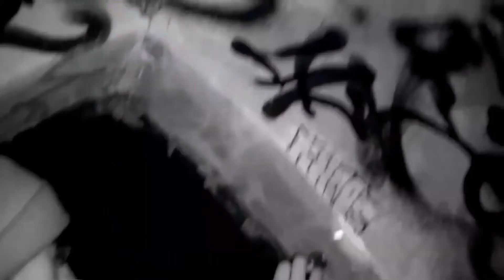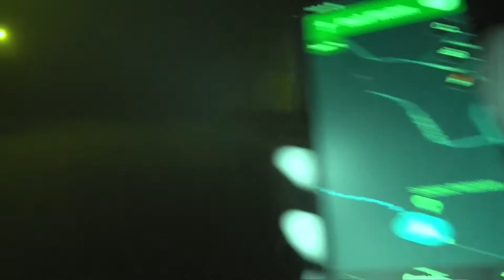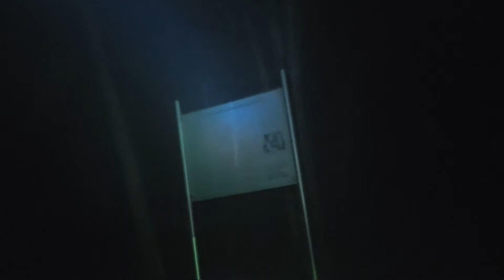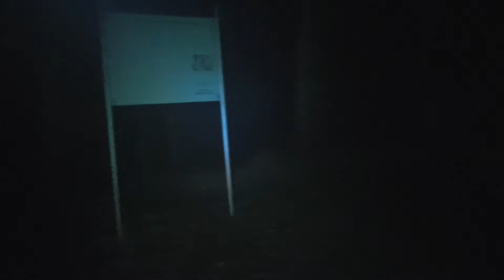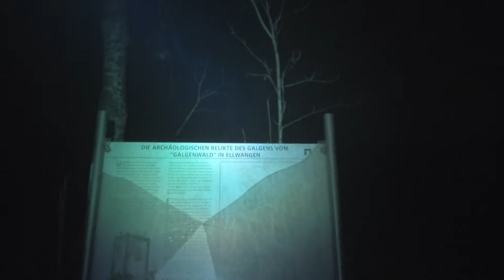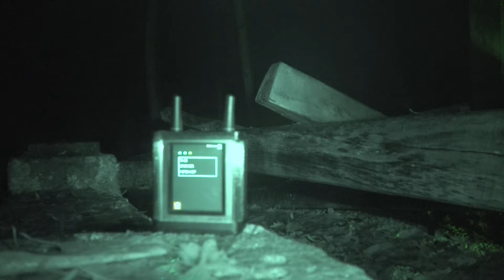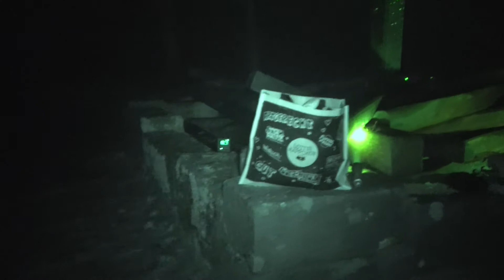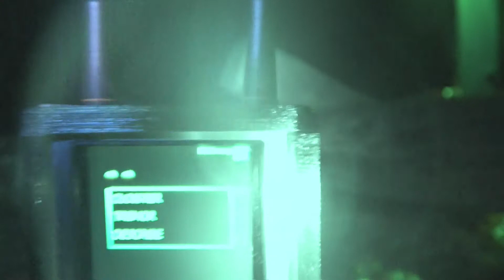ParaSH ''Das Phantom im Galgenwald'' Staffel 1 Episode 9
Dieses mal führte uns der Weg nach Ellwangen zum Hexenmahnmal.
An hand der Tatsache wie viele Menschen hier gefoltert und ermordet wurden, kursieren die unglaublichsten Geschichten über diesen Ort. Wir wollten den Geschichten nachgehen und machten eine Untersuchung im Galgenwald. Was wir gefunden haben erfahrt ihr gleich, viel Spaß.

Anmerkung: Am Bild und Ton wurde nichts verändert was das Ergebniss verfälschen würde. Es handelt sich bei uns um Wissenschaftliche Untersuchungen um Orte auf ihr Geisteraktivität zu prüfen